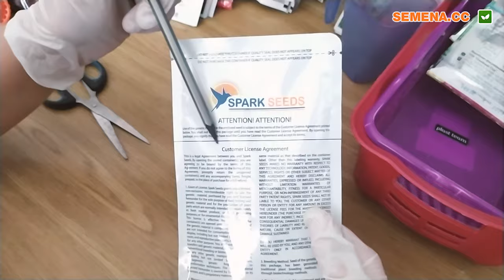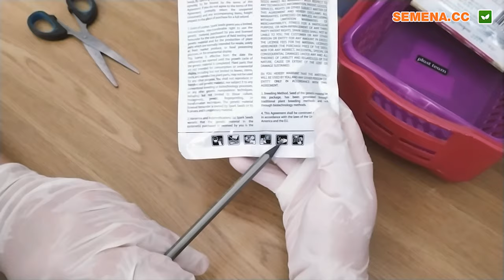Кабачок Теренум (Lark Seeds) Антифейк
А також за телефонами:
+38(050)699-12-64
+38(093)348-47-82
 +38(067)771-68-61